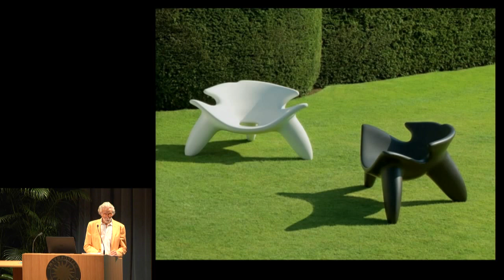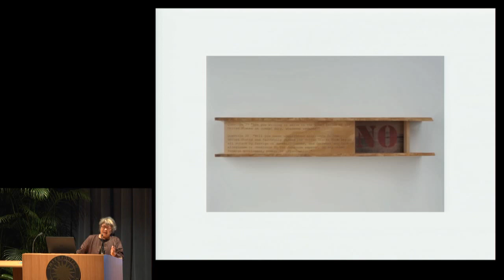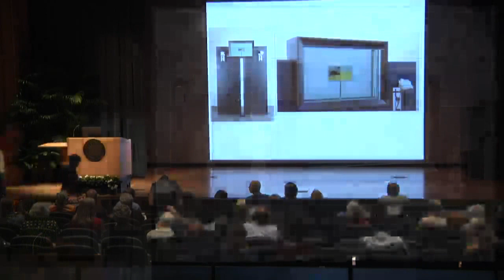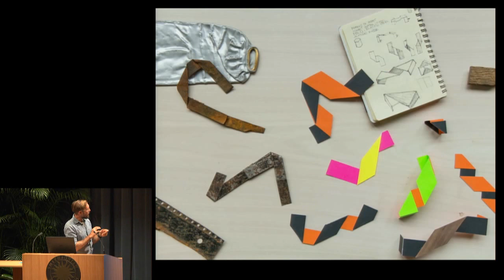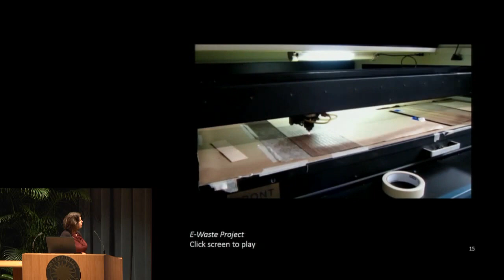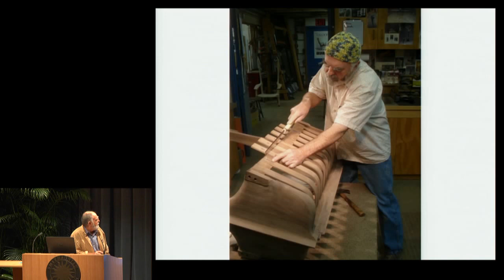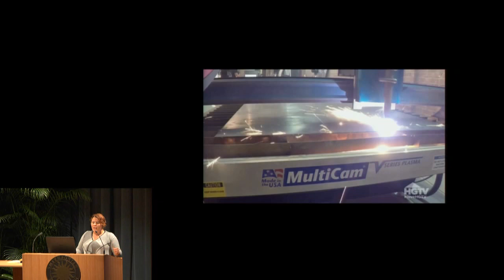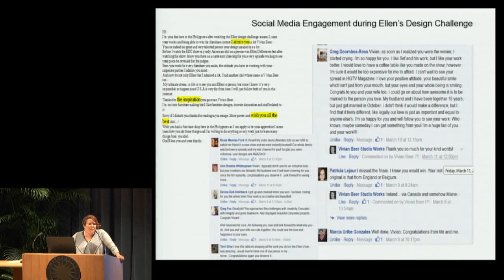Maloof Symposium: Furniture and the Future - Session 2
This symposium will examine historical and contemporary furniture production in light of the fundamental changes brought about by the digital age. Today, the field of studio furniture is changing rapidly to embrace digital technologies and marketplaces. The pressure to keep up with these advances can prevent artists and makers from reflecting on what this means for the craft. Presented jointly by the Smithsonian American Art Museum’s Renwick Gallery and the Sam and Alfreda Maloof Foundation, this one-day symposium in celebration of Sam Maloof’s centennial birth year will examine historical and contemporary furniture production in light of the fundamental changes brought about by the digital age.

Symposium Schedule - Session 2

2:00 p.m. - Rapid Fire Artist Presentations

    Wendy Maruyama
    Vivian Beer
    Christy Oates
    Larry White (Maloof studio)
    Wendell Castle
    Uhuru Design LLC (Bill Hilgendorf and Jason Horvath)

3:45 p.m. - Artist Panel, Moderated by Glenn Adamson

4:30 p.m. - Question and Answer Session

4:45 p.m. - Final Summation with Glenn Adamson

5:30 p.m. - Closing Remarks, Nora Atkinson

Program made possible by the generous support of the James Renwick Alliance, the Windgate Foundation, and Woodcraft Supply.